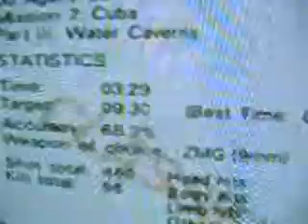Caverns 00 Agent 3:29